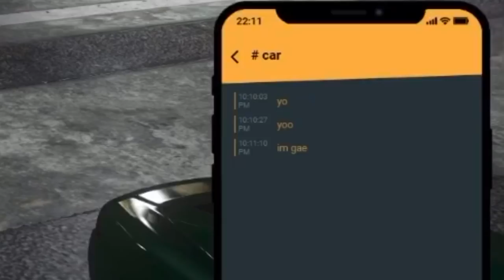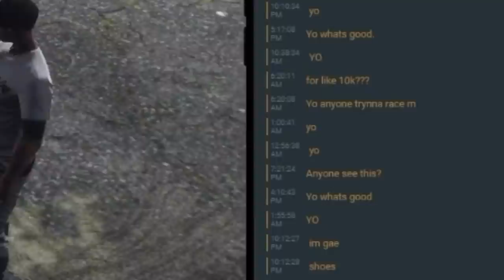GTA RP| LaMarcus (YBNBLUEE) MOST FUNNY & DOWN BAD MOMENTS Compilation! YBN Los Scandalous Server